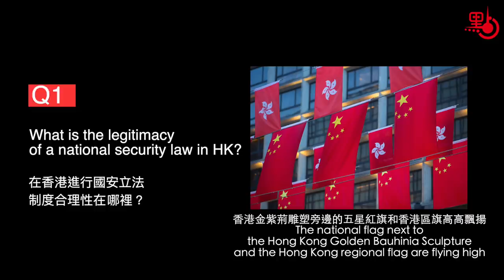National Security Law for HK | Insight from Grenville Cross: Is it legitimate?江樂士談「港區國安法」：香港相關法律尚未健全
National Security Law for HK | Insight from Grenville Cross: Is it legitimate?

China has proposed a national security law for Hong Kong, which quickly caused great reactions in HK society. What is the legitimacy of this law? Why is it necessary for the city? How to make sure that it will not become a vacant shell？To answer these questions, DotDotNews invites Grenville Cross, the Senior Counsel & Professor of Law and former Director of Public Prosecutions of HKSAR, to clarify upon these issues. Let's check out the video now!

江樂士談「港區國安法」：香港相關法律尚未健全

今屆全國兩會提出有關建立香港維護國家安全法律的議案，消息公布後在香港引起極大反響。在香港推行國安立法，制度合理性在哪裡？香港為什麼需要推動國安立法？港區國安法立法後，如何保證執法？香港前刑事檢控專員、資深大律師江樂士在接受點新聞專訪時，對以上問題一一做出解答，請看片！